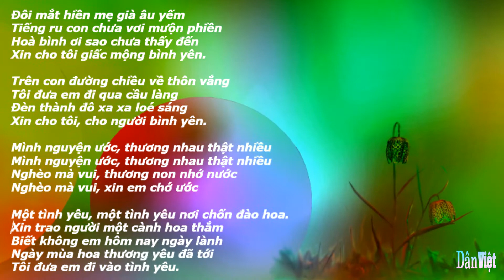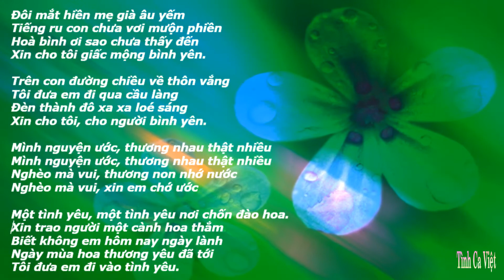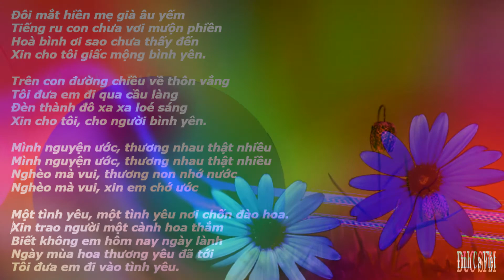Xin Cho Tôi Giấc Mộng Bình Yên , Nhạc sĩ Thông Đạt , Ca sĩ Thanh Tuyền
Xin Cho Tôi Giấc MộngBình Yên
Nhạc sĩ Thông Đạt
Ca sĩ Thanh Tuyền
Album: Đà Lạt Hoàng Hôn (1996)
Đôi mắt hiền mẹ già âu yếm
Tiếng ru con chưa vơi mưộn phiền
Hoà bình ơi sao chưa thấy đến
Xin cho tôi giấc mộng bình yên.

Trên con đường chiều về thôn vắng
Tôi đưa em đi qua cầu làng
Đèn thành đô xa xa loé sáng
Xin cho tôi, cho người bình yên.

Mình nguyện ước, thương nhau thật nhiều
Nghèo mà vui, thương non nhớ nước
Nghèo mà vui, xin em chớ ước

Một tình yêu, một tình yêu nơi chốn đào hoa.
Xin trao người một cành hoa thắm
Biết không em hôm nay ngày lành
Ngày mùa hoa thương yêu đã tới
Tôi đưa em đi vào tình yêu.